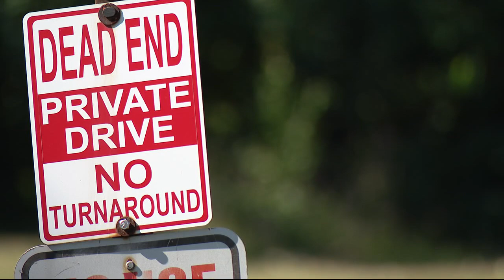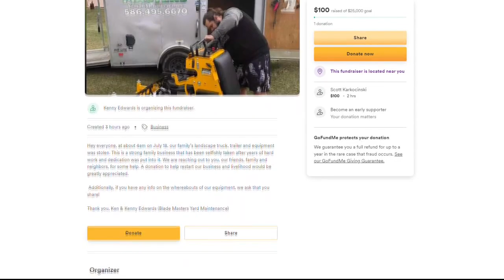Thief steals Warren father and son's lawn equipment, truck, trailer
A Warren father and son who own a lawn care business cannot do work after a thief stole their truck, trailer and $35,000 worth of equipment.